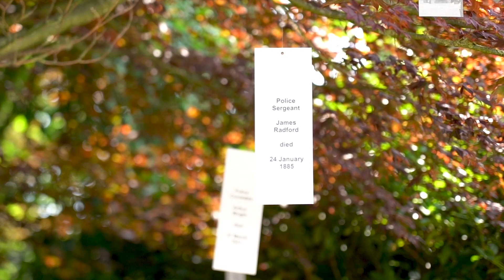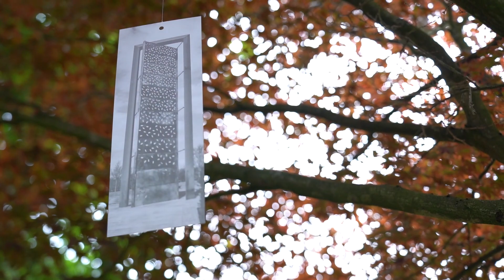New memorial to honour Derbyshire's fallen police officers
Hero police officers and staff who have died while protecting the public from Derbyshire and across the country will be commemorated in a permanent memorial at the National Memorial Arboretum in Staffordshire.

Today (28 July) sees the new UK Police Memorial being dedicated by His Royal Highness The Prince of Wales, with Chief Constable Rachel Swann attending the service and representing everyone at Derbyshire Constabulary.

The 12-metre-tall brass tribute, within a beautifully 25 metre landscaped area, is being officially unveiled during a special dedication service attended by hundreds of guests, who will adhere to coronavirus restrictions, including dignitaries, senior politicians, representatives from all police forces across the country, policing charities and the families and friends of officers killed on duty.
The service can be watched live from midday here (insert

Earlier, we marked the moment with a service at our headquarters with the Chief Constable and Derbyshire's Police Crime and Crime Commissioner Angelique Foster laying wreaths within our Remembrance Garden. Staff Association representatives also laid flowers.

Like our own Remembrance Garden, the UK Police Memorial is for the families left behind, somewhere for them to come along and remember the people they loved – it's a place that'll be there forever.

We will remember them, always.